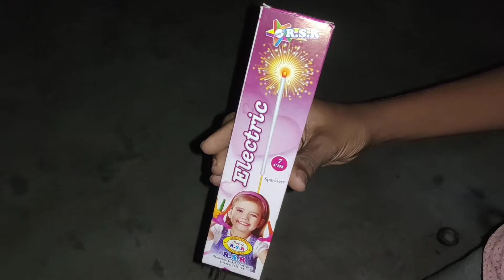7 cm electric Spark